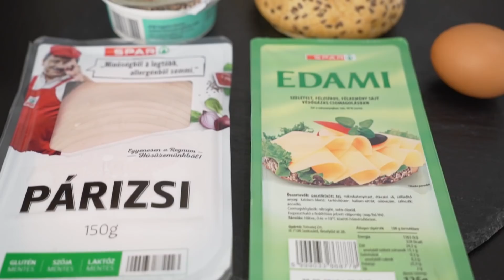Enjoy szendvicskihívás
Instagramon is megtalálsz minket: @sparmagyarorszag